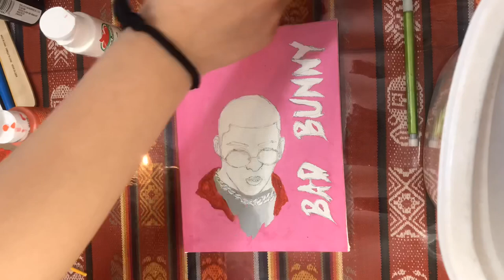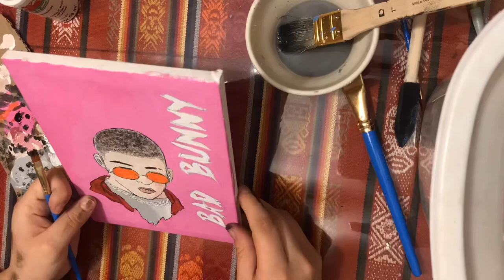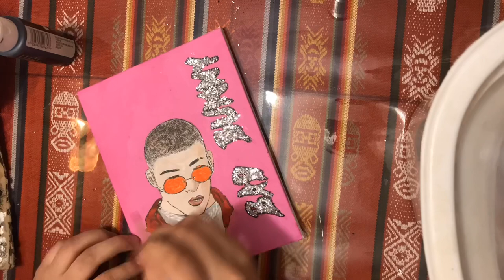Drawing bad bunny/time-lapse